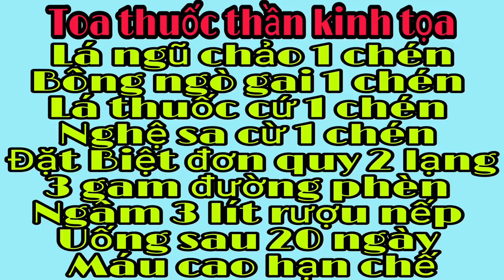Thiện nguyện thần kinh tọa cách làm.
Mọi sự giúp đỡ những hoàn cảnh khó khăn vui lòng gửi vào số tài khoản của phongnguyen.
Viettinban ngân hàng TWCP công thương Việt Nam.
Tên tài khoản:Nguyễn Tấn Phong.